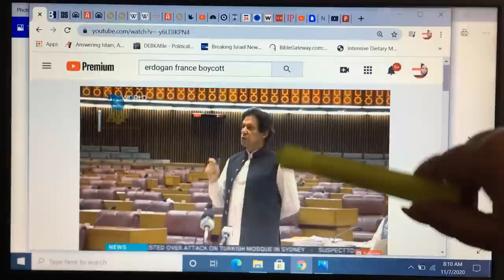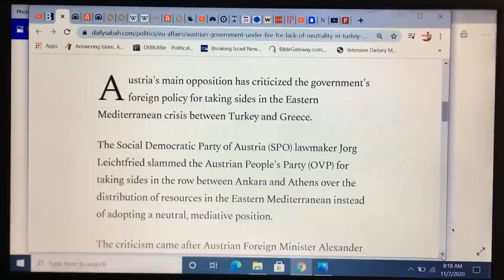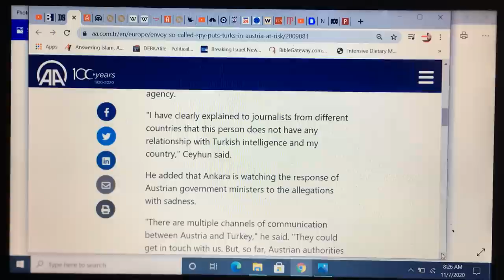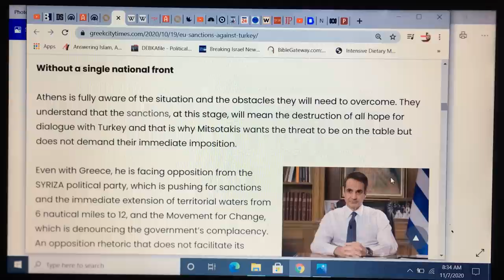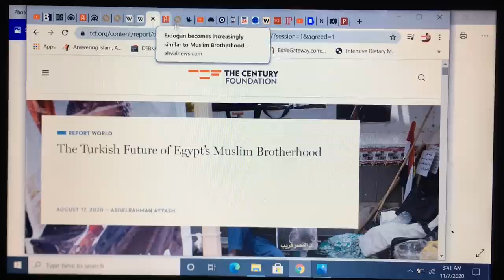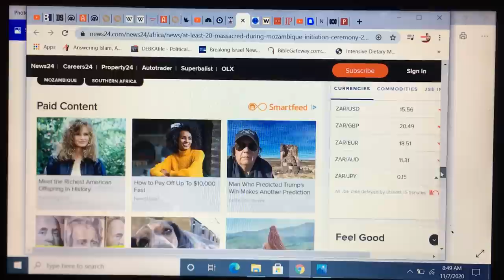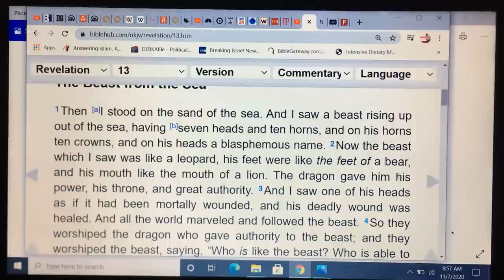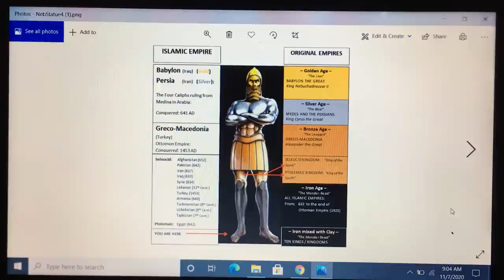Europe’s ISLAMIC ANTICHRIST THREAT is REAL - End Times Prophecy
Islamophobia Turkey & the EuropeanUnion. Please SHARE!